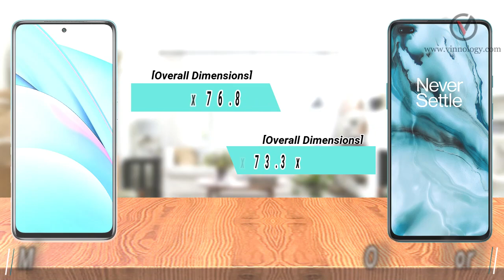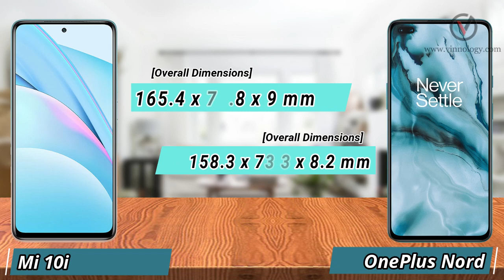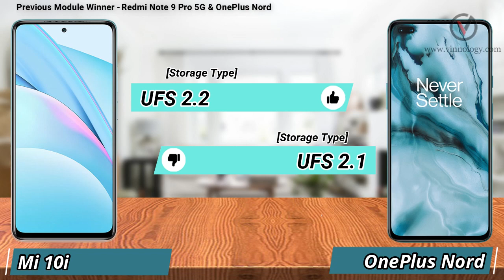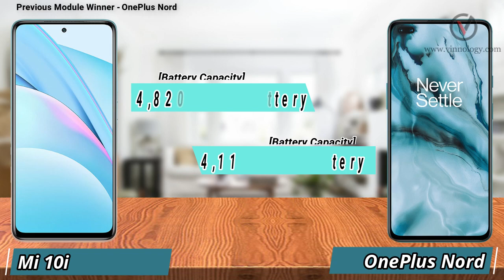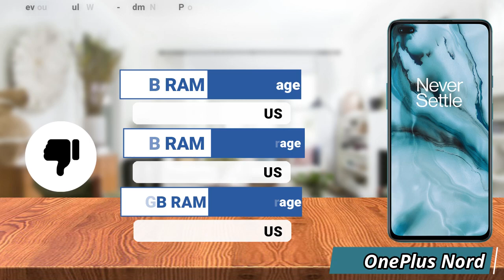Mi 10i Vs OnePlus Nord | Quick Test | OnePlus Nord Vs Mi 10i - Vinnology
Mi 10i Vs OnePlus Nord Animated Comparison

Check Out Our video Related To The Devices Mentioned In The Video

Time Stamps For Specific Module:
00:00 - Intro
00:22 - Device Availability
00:41 - Supported Networks
00:52 - Dimensions & Weight
01:11 - Display
01:38 - Performance & Software
02:05 - RAM & Storage
02:32 - Rear Camera - Photo
02:51 - Rear Camera - video
03:03 - Front Camera - Photo & Video
03:22 - Battery & Charging
03:39 - Additional Features
04:06 - Price & Variants
04:33 - Winner!